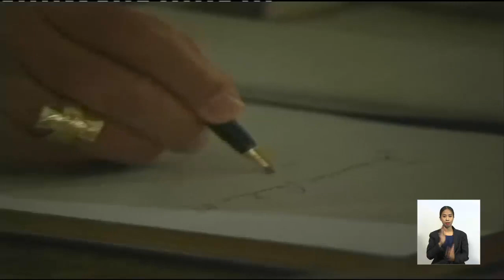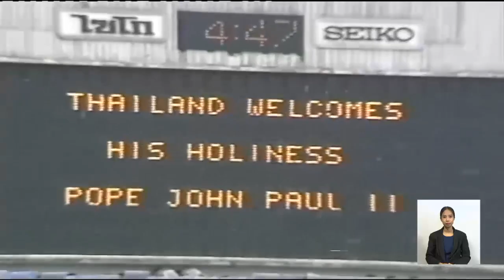ย้อนรอย 35 ปี สมเด็จพระสันตะปาปา เยือนไทย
ฉลอง 50 ปี สัมพันธ์การทูต “ไทย-นครรัฐวาติกัน”
ตอน :  ย้อนรอย 35 ปี สมเด็จพระสันตะปาปา เยือนไทย